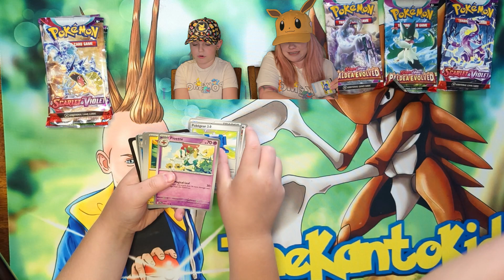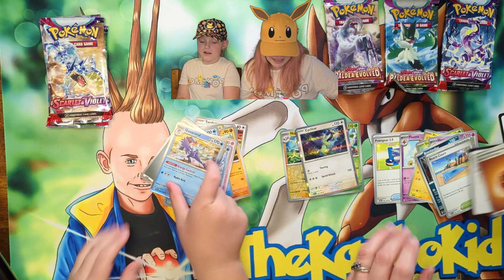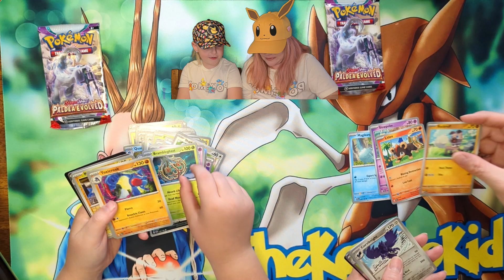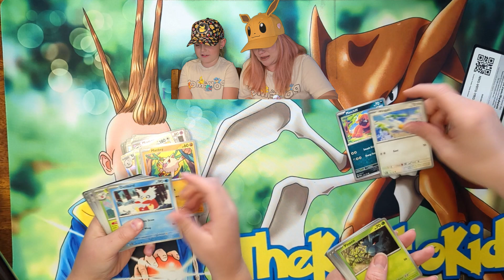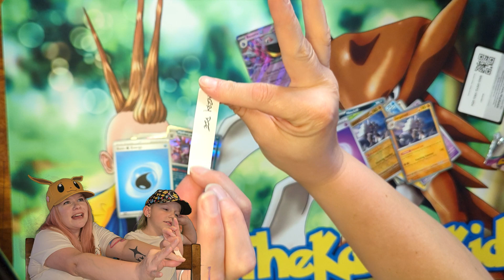Pokémon Pack Battle Pie Challenge!!! Ft My PokeMom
This week we go pack for pack, The Kanto Kid vs PokeMom, 4 packs each best pulls get to pick a random pie filling to pie the loser in the face! Last time we did this I got to pie both my parents! Will I get to pie my mom again or will she finally seek the revenge she craves!

Next week I will face off vs my dad in the same 4 pack battle so make sure to stay tuned if you love seeing them getting pie to the face! I love doing these challenge videos we have some new ideas for punishment brewing! Thank you Pokefans so much for being here and checking out my videos I really appreciate each one of you!

Make sure to follow me across social media at TheKantoKidYT we just had a sweet giveaway on my IG and the next one is already about to happen!